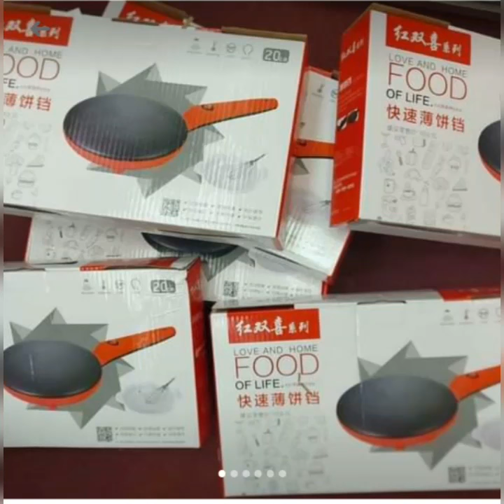HOW TO USE CREPE PAN MAKER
Very EASY to use.Try it maybe you like it...